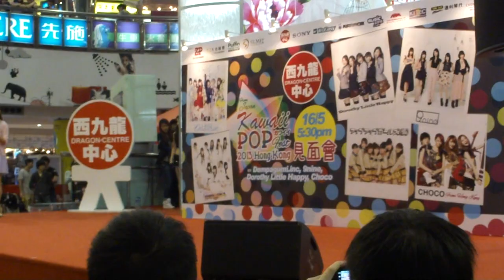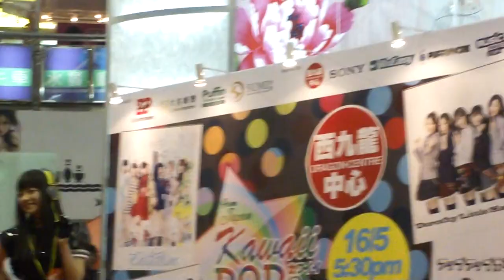9nine @ 香港 (1)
Sony Headphones × Kawaii Fashion Show
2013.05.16 in Hong Kong Dragon Centre